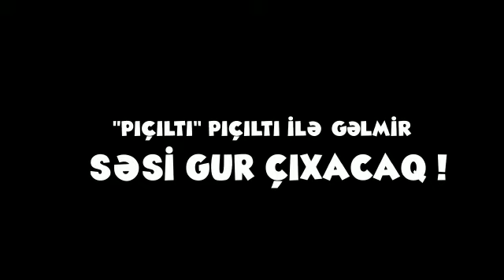sevinc Nuruqızının "Pıçıltı" kitabının motivləri əsasıbsa çəkilmiş animasiya tanıtım roliki